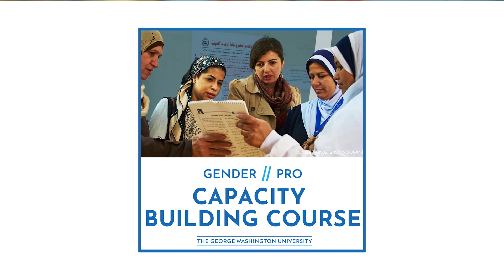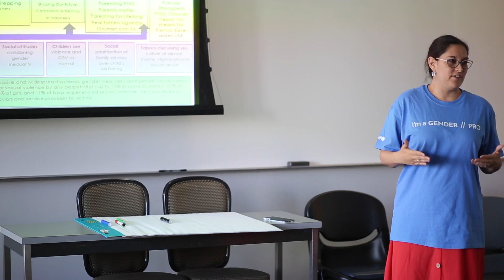GenderPro Capacity Building Programme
The GenderPro Capacity Building Programme is a first-of-its-kind course designed to educate international development professionals on the best approaches to improve the lives of women and girls around the world.

Note: This is a fully online course. Classroom footage in the video comes from early GenderPro cohorts.